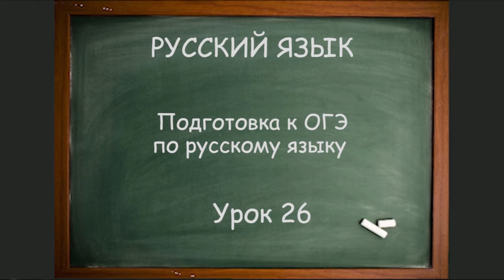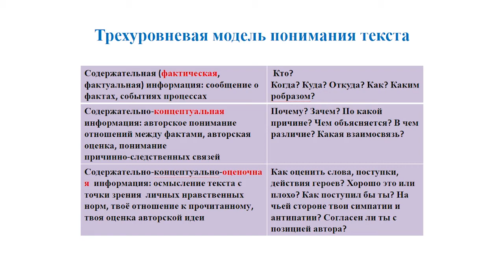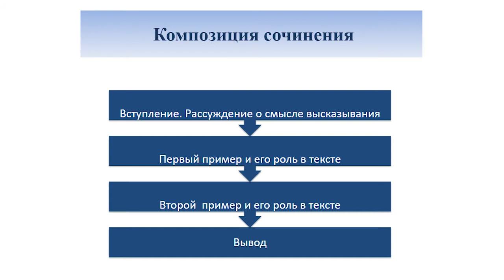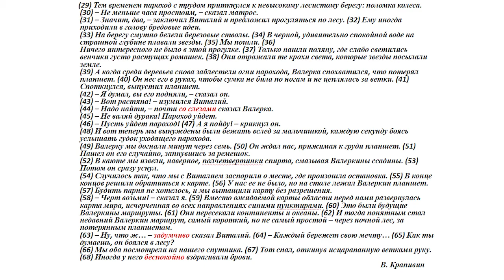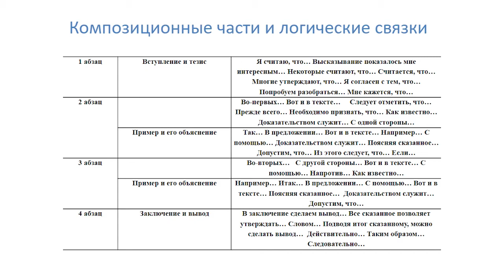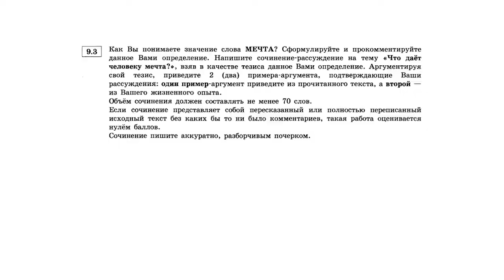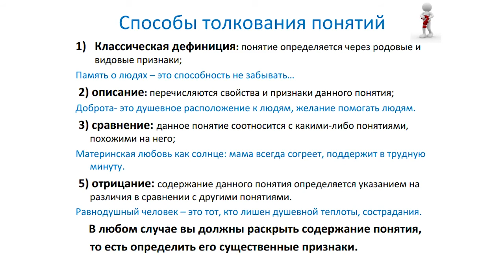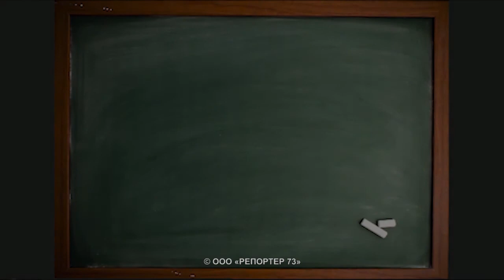Школа онлайн. Русский язык. Урок второй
Готовься к ЕГЭ, сдавай и не бойся!